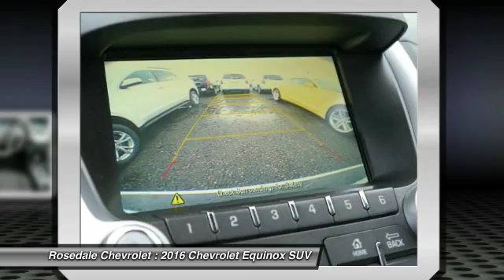2016 Chevrolet Equinox Roseville, Fridley, St. Paul, Minneapolis 165911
Rosedale Chevrolet
2845 Interstate 35 W

Heated Seats UNIVERSAL HOME REMOTE AUDIO SYSTEM CHEVROLET MYLINK RADIO... Aluminum Wheels Onboard Communications System. EPA 32 MPG Hwy/22 MPG City! LT trim IRIDESCENT PEARL TRICOAT exterior and JET BLACK interior AND MORE! KEY FEATURES INCLUDE: Back-Up Camera Onboard Communications System Aluminum Wheels. Keyless Entry Privacy Glass Child Safety Locks Electronic Stability Control Heated Mirrors. OPTION PACKAGES: CONVENIENCE PACKAGE includes (C68) automatic climate control (BTV) remote vehicle starter system (NP5) leather-wrapped steering wheel with audio and cruise controls (AE8) driver 8-way power front seat adjuster and (KA1) heated driver and passenger front seats IRIDESCENT PEARL TRICOAT LIFTGATE POWER PROGRAMMABLE REAR WITH FIXED GLASS SEAT ADJUSTER FRONT DRIVER 8-WAY POWER WITH POWER LUMBAR TRANSMISSION 6-SPEED AUTOMATIC WITH OVERDRIVE (STD) AUDIO SYSTEM CHEVROLET MYLINK RADIO 7 DIAGONAL COLOR TOUCH-SCREEN DISPLAY AM/FM/SIRIUSXM STEREO with MP3 playback capability outside temperature indicator and Radio Data System (RDS) includes Bluetooth streaming audio for select phones; voice-activated technology for radio and phone; Hands-Free smartphone integration with Pandora and Stitcher; Gracenote (Playlist+ Album Art) (STD) UNIVERSAL HOME REMOTE REMOTE VEHICLE STARTER SYSTEM LT PREFERRED EQUIPMENT GROUP Includes Standard Equipment GVWR 4960 LBS. (2250 KG) ENGINE 2.4L DOHC 4-CYLINDER SIDI (SPARK IGNITION DIRECT INJECTION) with VVT (Variable Valve Timing) (182 hp [135.7 kW] @ 6700 rpm 172 lb-ft [232.2 N-m] @ 4900 rpm) (STD) SEATS HEATED DRIVER AND FRONT PASSENGER. Chevrolet LT with IRIDESCENT PEARL TRICOAT exterior and JET BLACK interior features a 4 Cylinder Engine with 182 HP at 6700 RPM*. Horsepower calculations based on trim engine configuration. Fuel economy calculations based on original manufacturer data for trim engine configuration. Please confirm the accuracy of the included equipment by calling us prior to